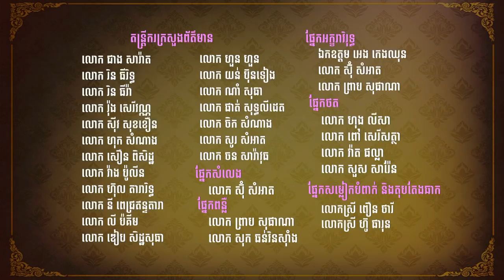សូមរីករាយស្ដាប់ និងទស្សនាជាមួយចម្រៀងមួយបទក្រោមចំណងជើងថា “ភ្លៀងលាងស្លែ"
(Samdech Hun Sen, Cambodian Prime Minister)